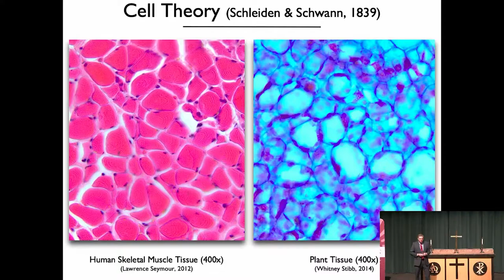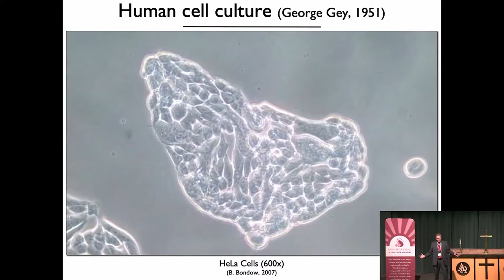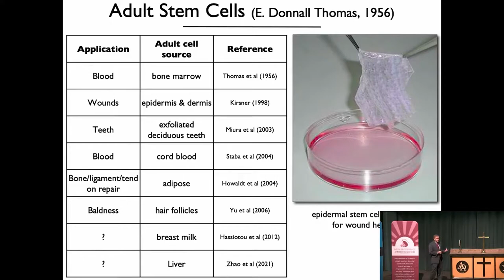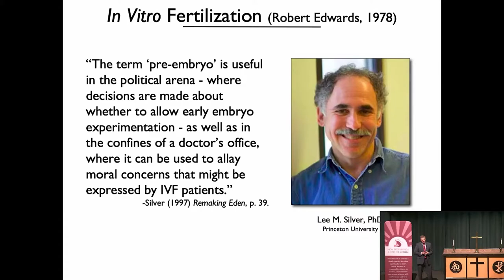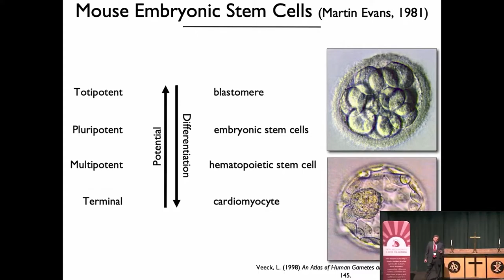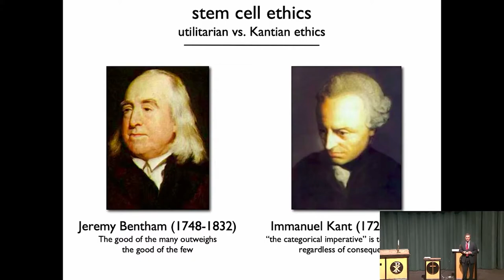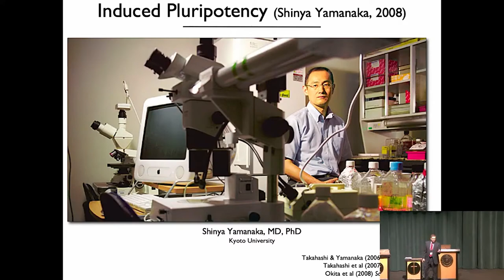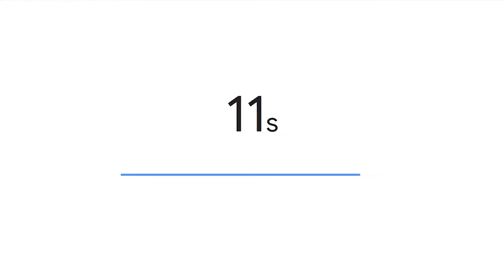AN UPDATE ON STEM CELL RESEARCH | Christian Life Resources 2021 National Convention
This presentation will highlight recent advances in stem cell biology as well as the ethical concerns surrounding such research. Recent attempts to use the gene-editing technology CRISPR/Cas9 to repair mutations in viable human embryos will also be explained.

Filmed October 16, 2021, at Christian Life Resources National Convention.